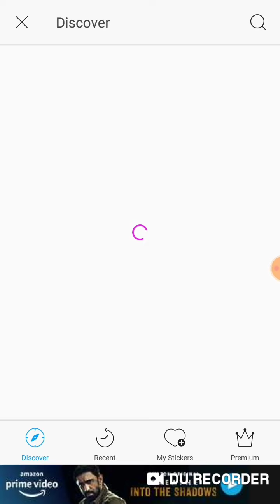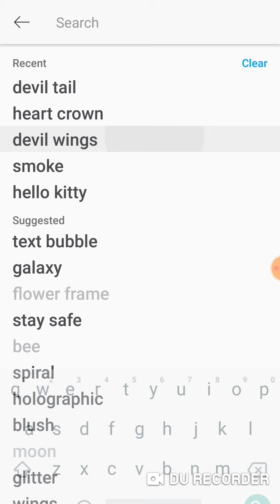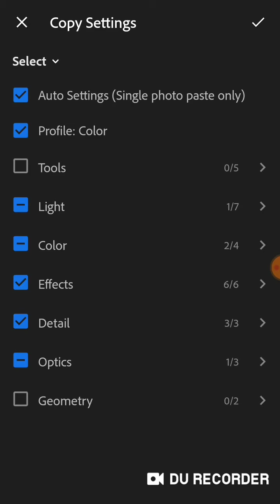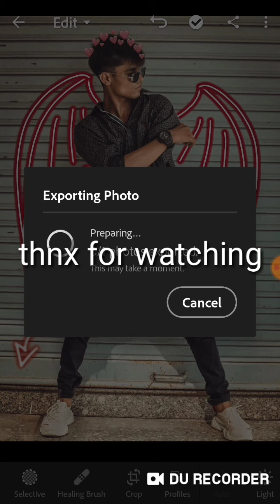INSTAGRAM VIRAL PHOTO EDITING | ON ANDROID | BY SARHAN PHOTO GRAPHY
SMALL EDITIOR NEEDS YOUR SUPPORT